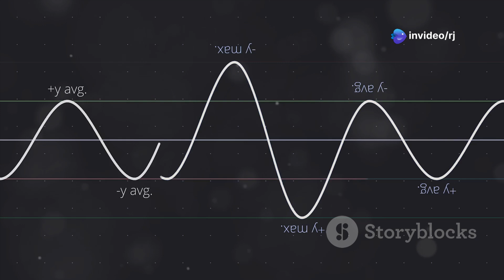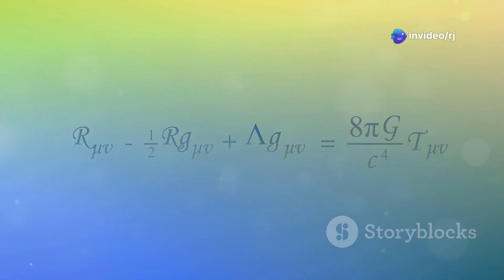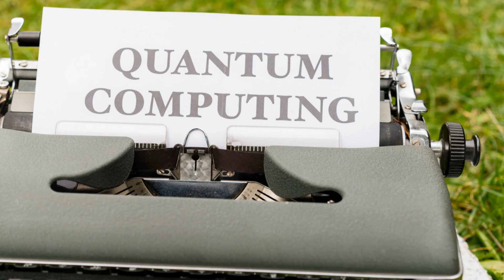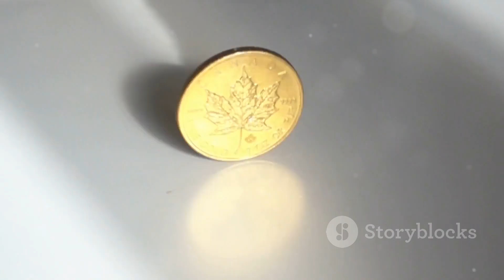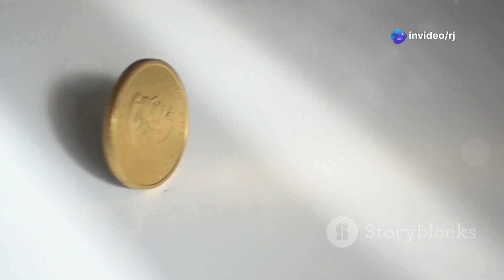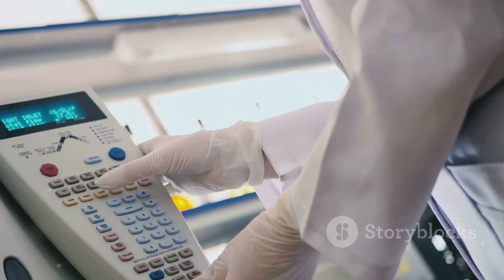Quantum Mechanics Fundamentals, Learn the basics in a simple, non-mathematical way | L-02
Dive into the fascinating world of Quantum Computing with this comprehensive playlist! Whether you’re a beginner or looking to deepen your understanding, this series is designed to take you step-by-step through the core concepts, principles, and applications of quantum technology.

What is Quantum Computing?
How does it differ from classical computing?
A brief history, including Feynman’s visionary ideas and Shor’s groundbreaking algorithm.
Why Quantum Computing matters in cryptography, optimization, AI, and beyond.

Understand quantum states, wave functions, superposition, and the probabilistic nature of quantum measurement.Discover the qubit: the fundamental building block of quantum information.

Key Quantum Concepts Superposition explained with real-world examples and the Bloch Sphere.Dive into entanglement and Einstein’s "spooky action at a distance.

"Understand quantum interference and its role in computational power. Quantum Gates and Circuits Explore essential quantum gates like X, Y, Z, H (Hadamard), and CNOT.
Learn how quantum circuits combine these gates for powerful computations.

A beginner-friendly introduction to the Deutsch-Josza Algorithm.
Quantum Algorithms Highlights of groundbreaking quantum algorithms, including Shor’s and Grover’s algorithms.
See how quantum computing achieves speedups over classical approaches.

Real-World Applications From breaking cryptography to quantum machine learning, quantum technology is reshaping industries.Discover its impact on drug discovery, material science, and optimization problems.

Challenges in Quantum Computing Explore the current hurdles in quantum research: decoherence, noise, and scalability.Learn about ongoing efforts in quantum error correction and hybrid quantum-classical systems.Why Watch This Playlist?

This series is ideal for:Students and enthusiasts eager to explore quantum technology.
Professionals seeking insights into real-world applications.Anyone curious about the future of computing!